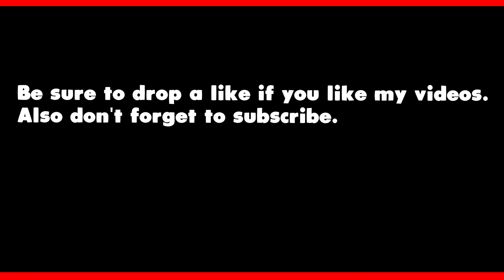NBA 2K20 SS2 MIXTAPE! CRAZY DUNKS AND POSTERIZERS!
Hope you enjoyed this video it did take time to make and if have any feedback or want to say anything be sure to drop a comment

Build in the video: 2 Way Slashing Playmaker